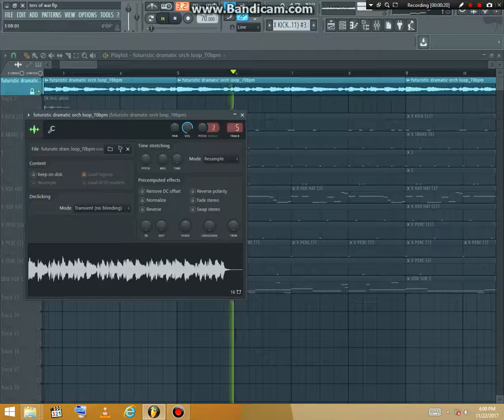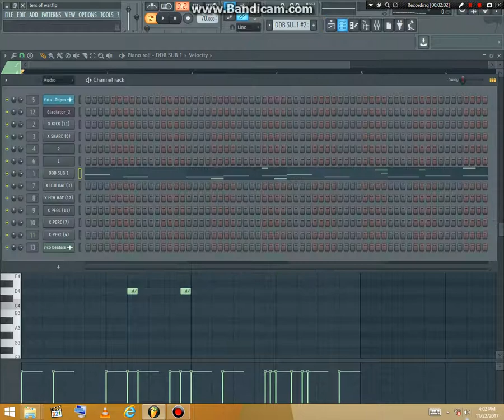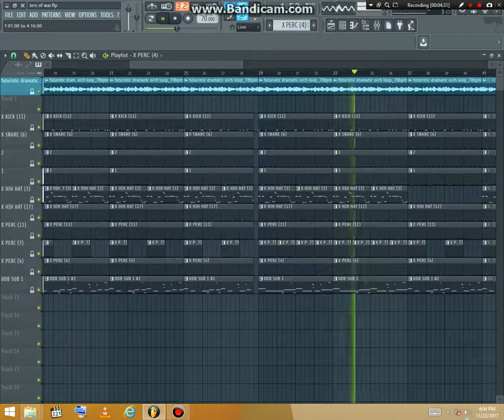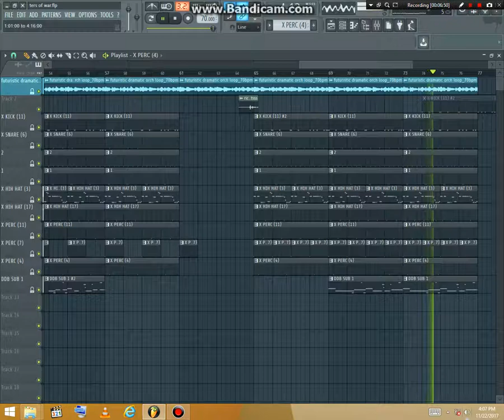IF I MADE A BEAT WITH DJ PAIN 1|futuristic trap beat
Futuristic trap beat Dj pain 1 type beat
Dj pain samples

Go check our latest song Listen to Jay dee x Cronixx Believe prod by Riccomentals by Nyiko Bongani np on SoundCloud